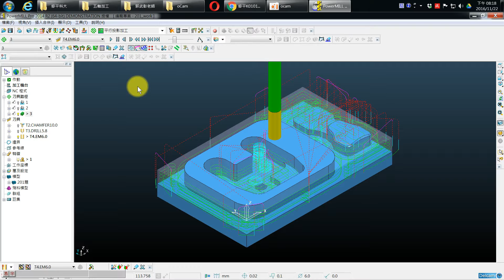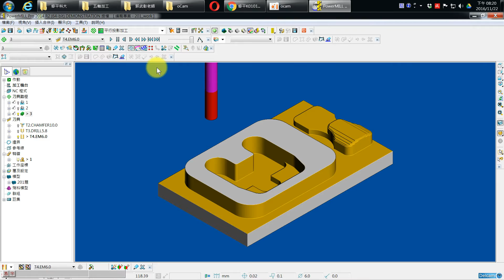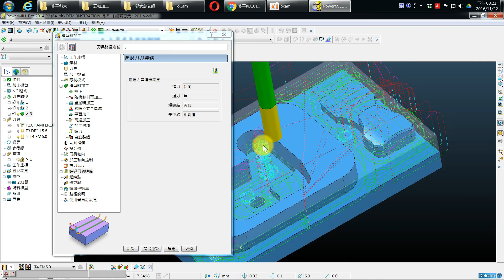2016版PowerMILL應用於CNC銑床乙級檢定07